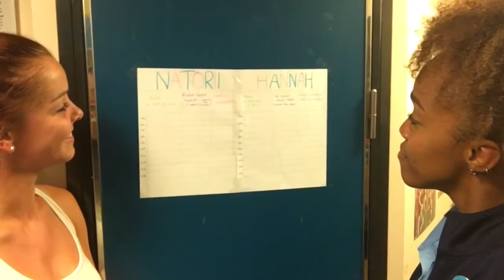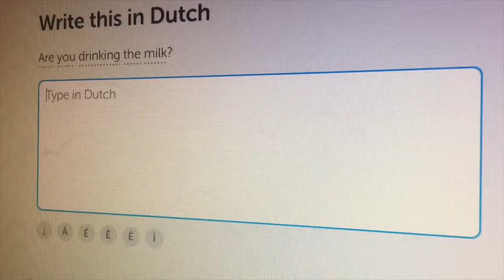Natorii Adventures - Leisure Time on Board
Take a look at my free time on the Golden Princess!